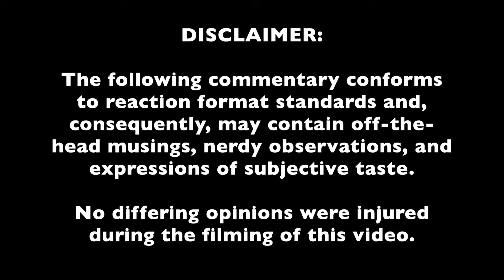TOP-TIER BOSS!! | Bruce Springsteen REACTION #26: "The Fever" (1973 Studio Cut) [YouTube Edit]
From Random Reaction Super Show #36.